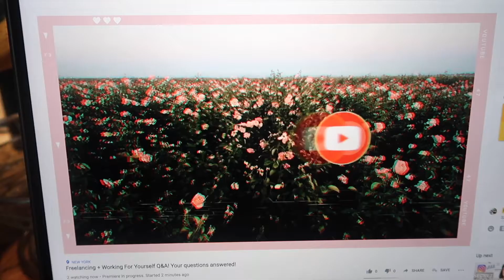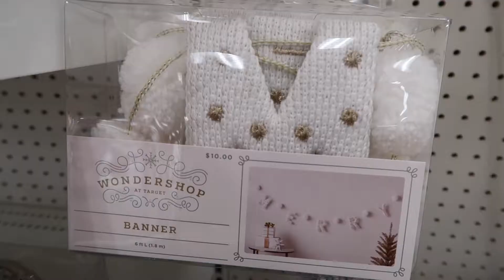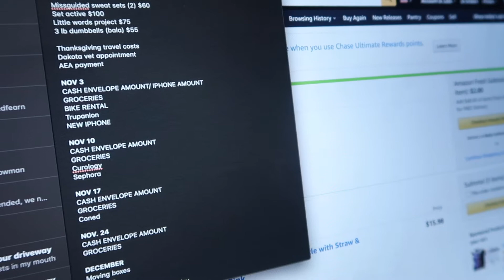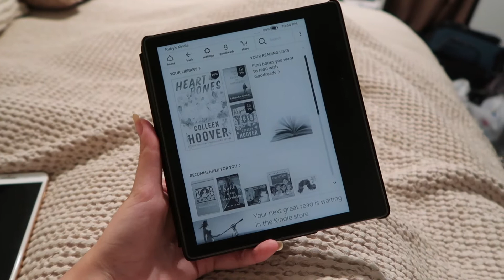NASHVILLE VLOG | Target trip, intense home workout & heatless waves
Each and every one of you mean the world to me, and I can't thank you all enough for the endless amount of love and support.

MY LINKS SO THAT WE CAN BE BEST FRIENDS!

Have you been wanting to try out my favorite form of cardio? Create your own SoulCycle account and get riding! I promise, you’re going to fall in LOVE with it! Get your first ride for a discounted price, plus the shoes are free!

Check out Factor meals for my favorite healthy ready to eat meals!

COMMONLY ASKED QUESTIONS:
Age: 21
My Cameras:
Cannon Rebel t4i
Editing software: iMovie
Thumbnail Editor: PicMonkey/ Canva
Are You A YouTube Partner: Yes I am!
What videos can I expect on your channel: My channel primarily revolves around beauty, wellness, and lifestyle/vlog content.